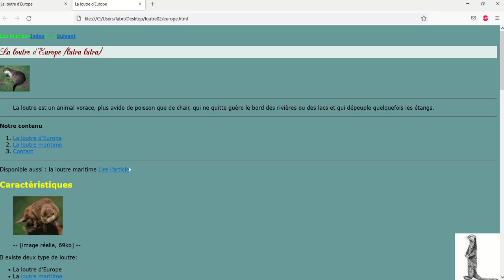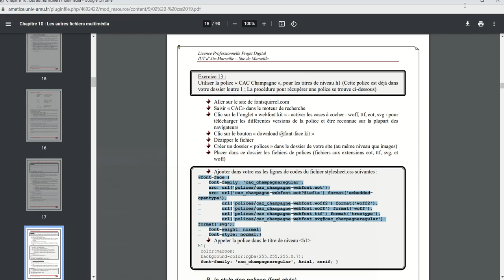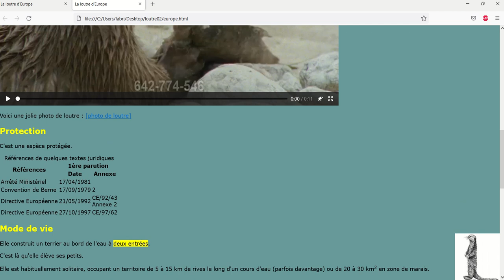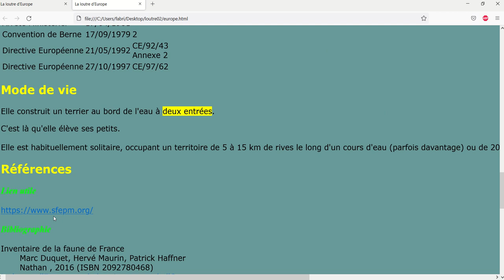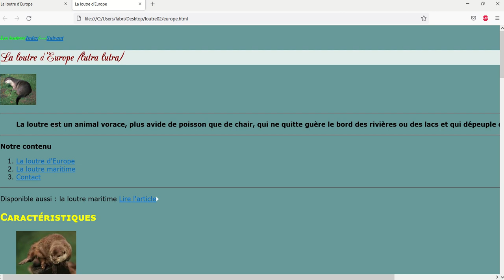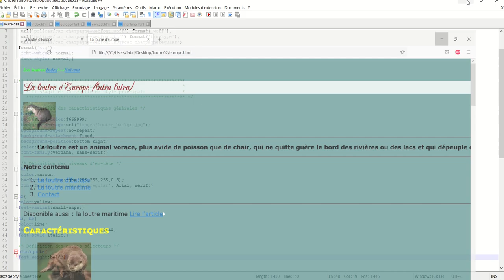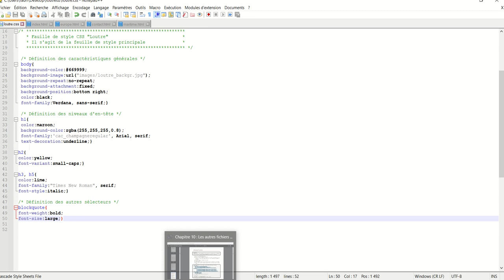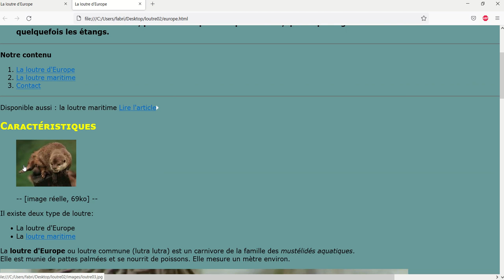CSS 006 Autres attraibuts de polices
Parmi les autres attributs, nous avons :
- La mise en italique
- Les petites majuscules
- La mise en gras
- Le soulignement
- La taille de la police